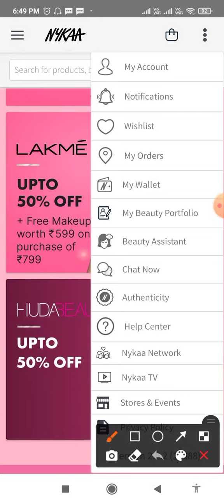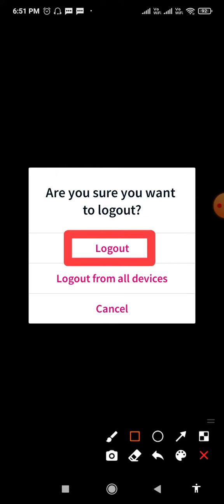how to logout in nykaa beauty shopping | nykaa beauty shopping account kaise logout kare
nykaa beauty shopping logout karne ka Tarika
nykaa beauty shopping logout setting
nykaa beauty shopping logout karne ka Sahi tarika
nykaa beauty shopping ID kaise logout Karen
nykaa beauty shopping account kaise log out Karen
nykaa beauty shopping account log out karne ka Tarika
nykaa beauty shopping ID logout karne ka Tarika
nykaa beauty shopping ID logout karne ka Sahi tarika